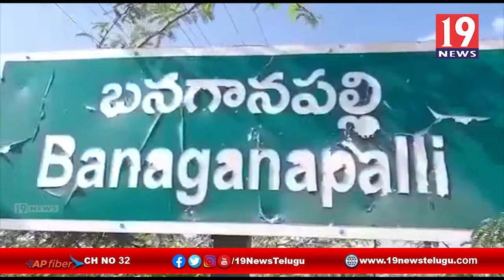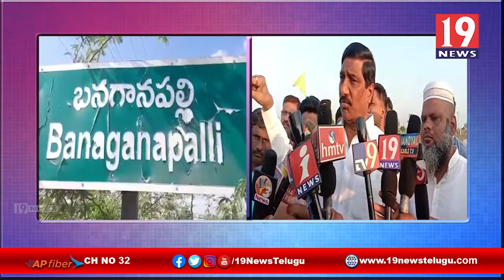అక్రమ లేఅవుట్లు ఏర్పాటు చేసి కోట్లాదిరూపాయలు ప్రభుత్వఆదాయానికి గండికొడుతున్నారు - మాజీ ఎమ్మెల్యే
అక్రమ లేఅవుట్లు ఏర్పాటు చేసి కోట్లాదిరూపాయలు ప్రభుత్వఆదాయానికి గండికొడుతున్నారు - మాజీ ఎమ్మెల్యే బీసీ జనార్దన్ రెడ్డి కర్నూలు జిల్లా | 19 Newstelugu